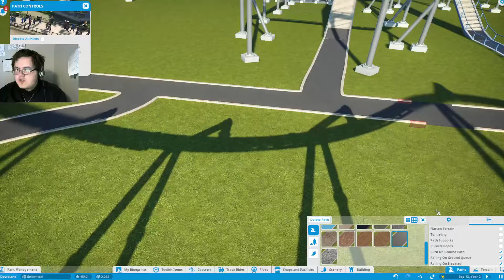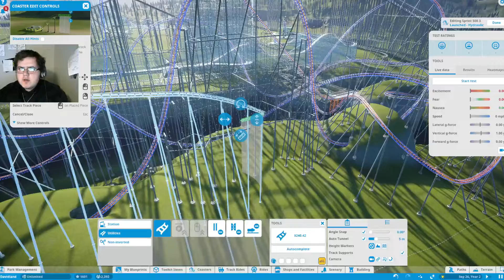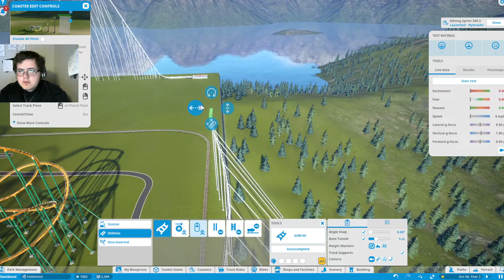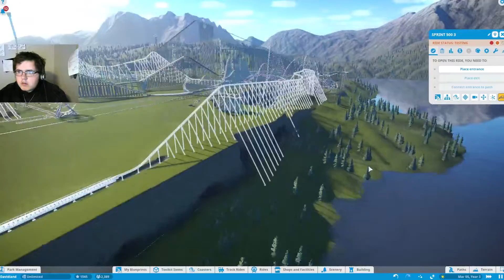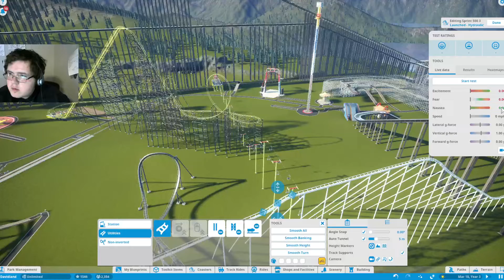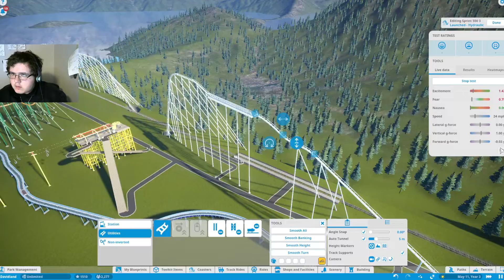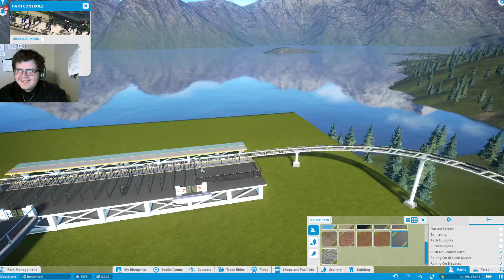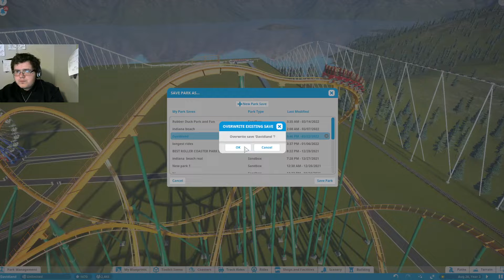Planet Coaster Part 4